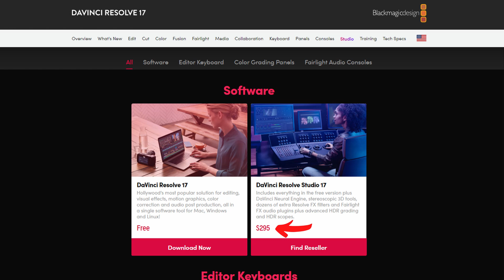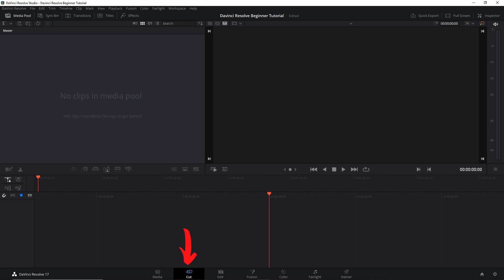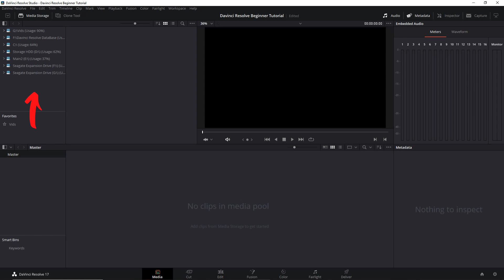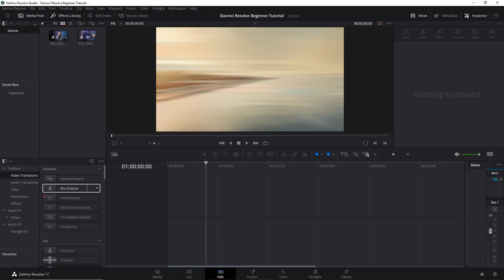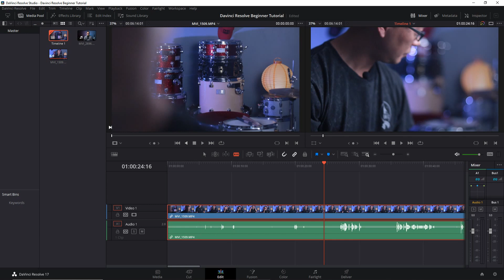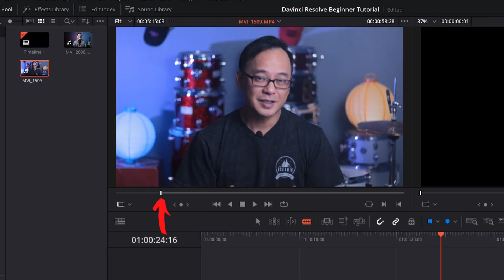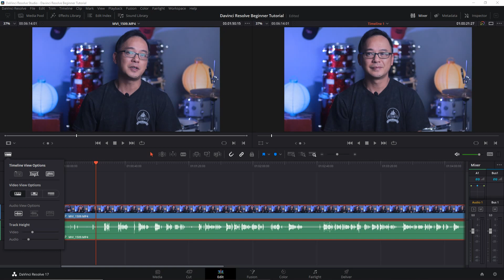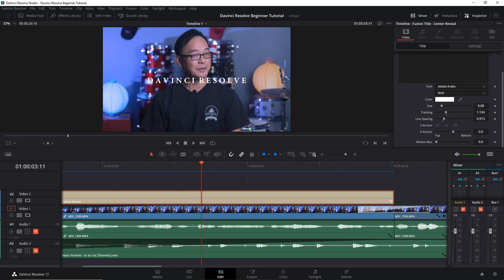Davinci Resolve 17 | Beginner Interface Tutorial Part 1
Hi Everyone! Today's video is a look at Davnici Resolve 17 A Beginner Interface tutorial. Getting familiar with the interface and just the basics will set you up for learning enough of resolve to edit your first video. The topics we are focusing on today are the basics of Davinci Resolve but there is so much to cover! It's important though that you don't focus on everything and end up confusing yourself, just work on the basics and learn from there. Keep in mind this is not an "EDITING" tutorial but more of a walk through of common interface uses of Davinci Resolve. How to use Davinci Resolve takes time but it also doesn't have to be complicated and hard, just start with the basics of editing, and the basics of davinci resolve and you will be set on the right foot.

To take advantage of the FREE video editor you can download it It is more than enough for most content creators but Davinci Resolve Studio is a one time fee of about $300us and well worth it in my opinion!

Time Stamps
0:00 Intro and Overview
0:52 Setting up a database
1:37 Create a new project
2:46 Media Pool
3:29 Adjust project frame rate
4:28 Importing media
5:05 Edit Page
7:36 Preview footage
9:45 Forward and reverse short cuts
10:23 Timeline view options

Gear I use for this video
Canon M50